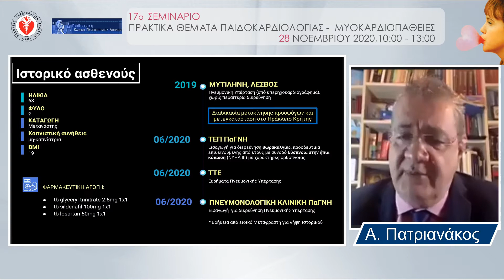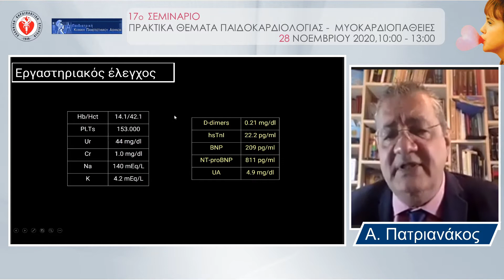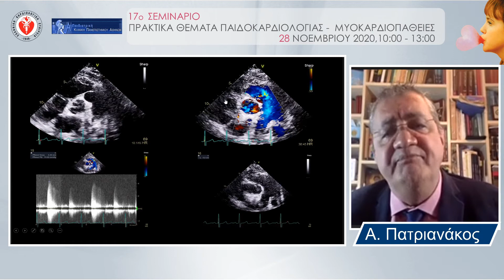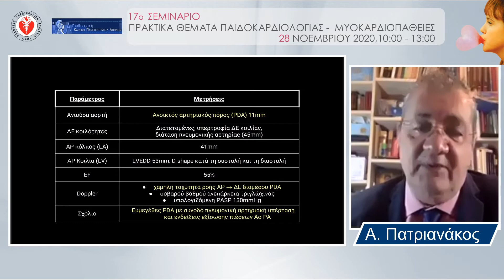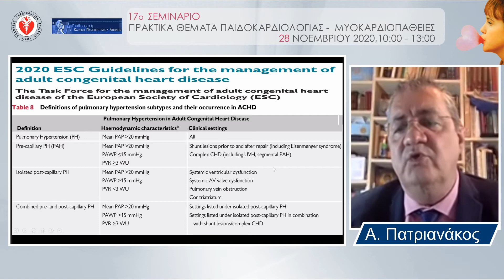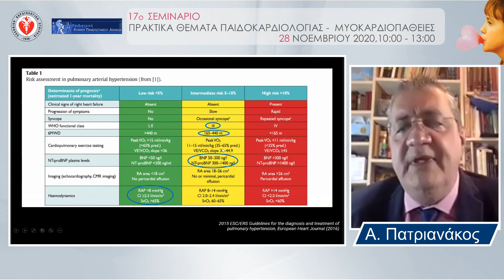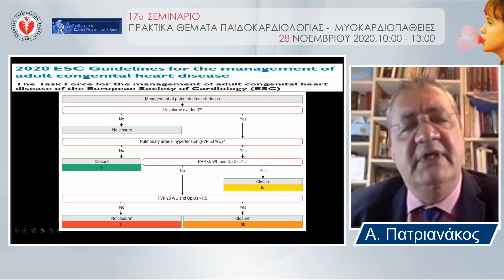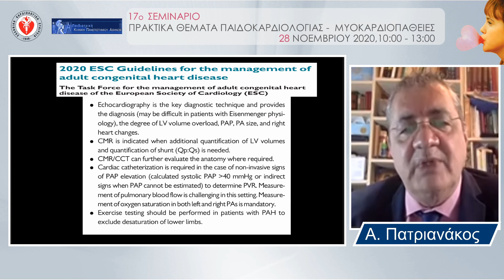23 Α ΠΑΤΡΙΑΝΑΚΟΣ